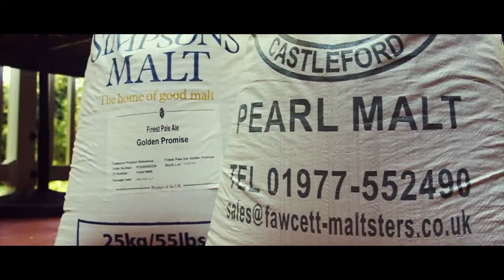Homebrew - A day in the life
We recorded our friend (a national home brew award winner) Kiel creating one of his delicious beers.